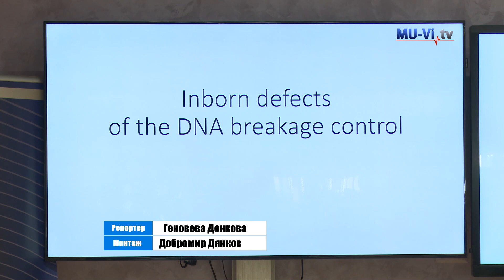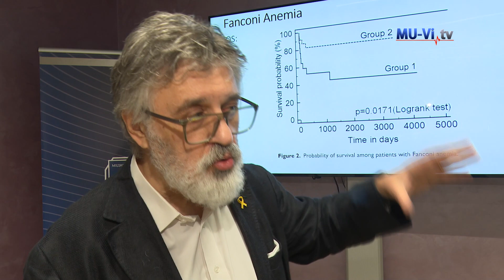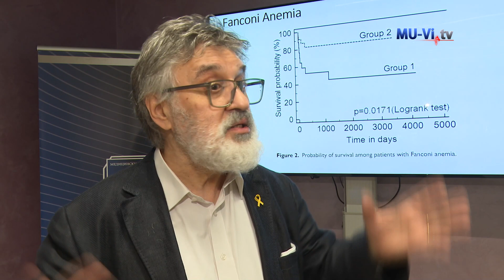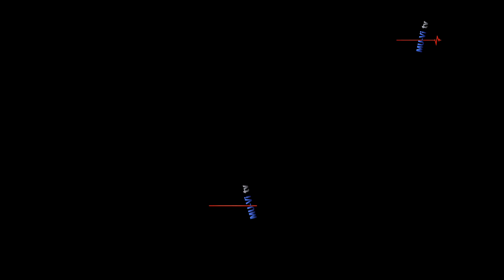A seminar on stem cell transplantation was held at the Medical University - Varna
Трансплантацията на стволови клетки беше темата на семинар в Медицински университет - Варна. Той беше организиран по проекта „Транстем“, по който работят специалисти от Научноизследователския институт на университета.